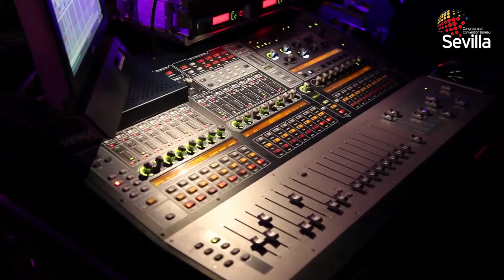SCCB 2014 INGLES MOSCA SCCB DEF mov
Sevilla Convention Bureau - Seville offers congress tourism monuments, culture, entertainment, great hotels and restaurantes and suppliers for all types of events